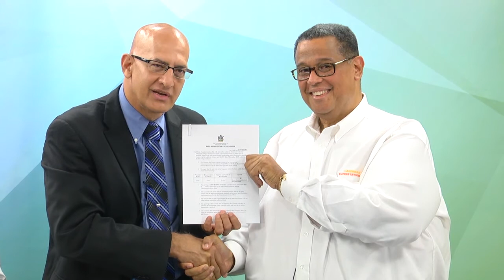Antigua Government issues Broadcast Licenses